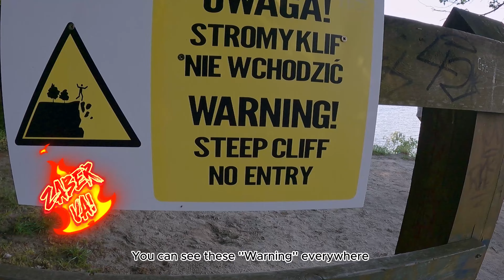পোল্যান্ডে ক্লিফ অরলক্সিতে হাইকিং || Hiking ins Poland Klif Orlowski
আধুনিক সভ্যতা কিংবা মজার মজার খাবার,যত যা ই বলি না কেনো,প্রকৃতির মত শান্তি আর কিছু দিতে পারে না, তাই তো সেদিন সুযোগ পাওয়া মাত্রই বেরিয়ে এলাম পোল্যান্ডের হাইকিং সাইট ক্লিফ অরলক্সি। এ যেনো সীমিত আকারে কক্সবাজার। ডানে সমুদ্র বামে পাহাড়। প্রকৃতি প্রেমিকদের জন্য এর চেয়ে ভালো আর কোনো স্থান হতে পারে কি না আমার জানা নেই।

হুহু বাতাস, মাটির পথ, আর আমার স্টামিনার পরীক্ষা সম্বলিত গল্প নিয়ে সাজানো আমাদের আজকের আয়োজন।

Klif Orłowski, Gdynia, Poland